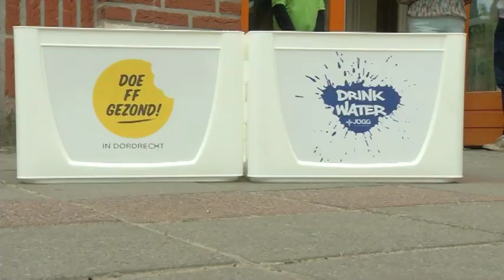DrinkWater campagne op de Prinses Juliana school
NI20150522 Waterproject